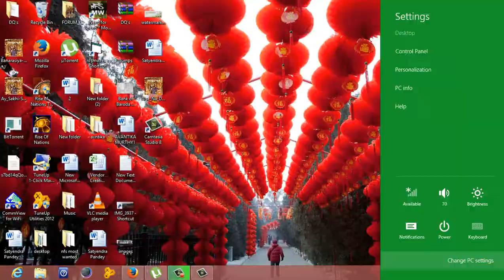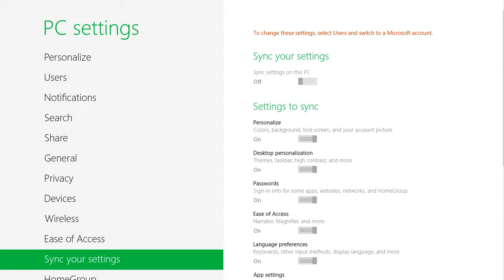How to Switch between Local and Microsoft Account in Windows 8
Switch Between Local and Microsoft Account to Sync Your Settings in Windows 8